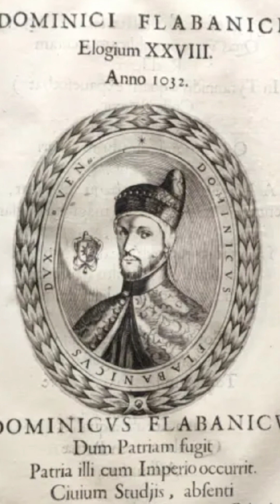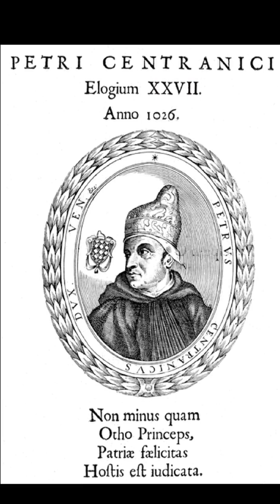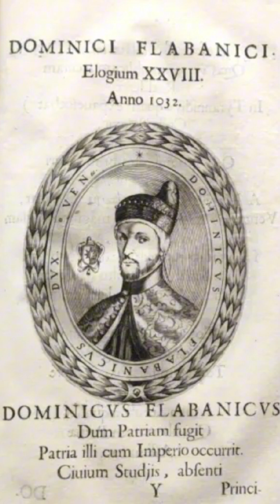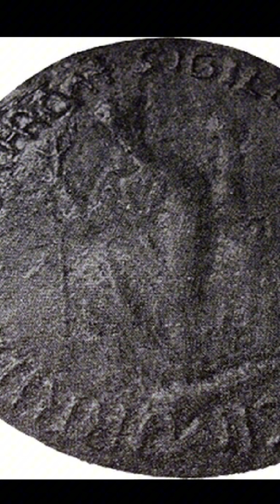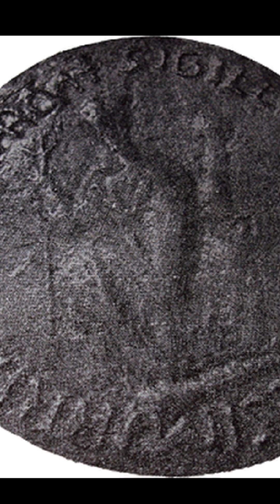Storia di Venezia parte 4 dal 1009 al 1094 - VenetoStoria